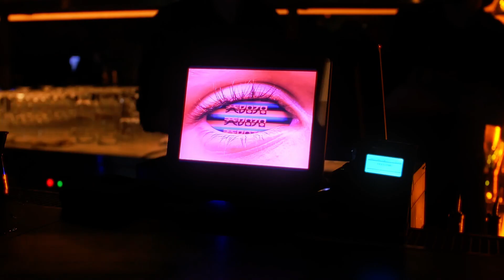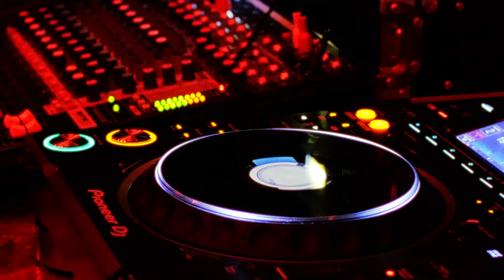Farsangi Party | Masqurade Fehér Balázzsal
A Fashion Awards Hungary Díjkiosztó Gála 2004-ben került először megrendezésre Magyarországon, így 2022 már a hazai divatszakma 12. rangos megmérettetésére kerül sor!

Az Európa-szerte népszerű, kiemelt ranggal bíró és nagy hagyománnyal rendelkező Fashion Awards magyarországi jogtulajdonosaként az volt a célunk, hogy a nemzetközi divatszakma nívós versenyét a szakma hazai képviselői között is meghirdessük. A 12.Fashion Awards Hungary jelöltjei

A Fashion Awards egész Európában, az Egyesült Államokban és hazánkban is a divat Oscar-díja, amely megmérettetésen rangot jelent jól szerepelni, a díjkiosztó eseményen való részvétel pedig presztízskérdés a divatszakma és az üzleti élet meghatározó szereplői számára.

Hazánkban ez az egyetlen olyan esemény, amely a divatszakmát, az ezt kiegészítő területek képviselőit, valamint a témával foglalkozó médiumokat egy helyen ilyen széles körben hozza össze, ülteti le egymás mellé.